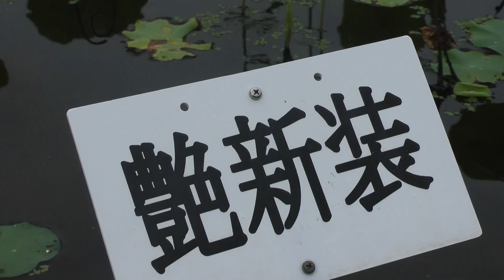花園ハス祭り「観蓮会」2014 千葉県千葉市花見川区 00358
花園ハス祭り「観蓮会」2014　千葉県千葉市花見川区
2014年7月19日